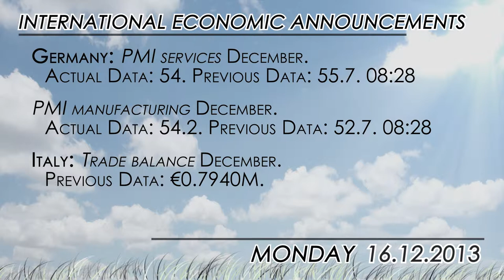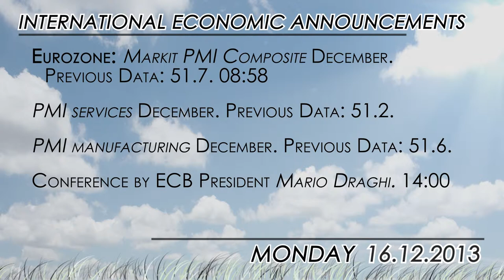What to watch today: German and French PMIs, Draghi conference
At the start of a busy week, the main releases will be French and German flash purchase manager indices (PMI).  Analysts will want to see whether the European recovery is gathering any momentum.

 Also important will be a speech by European Central Bank President Mario Draghi, who according to analysts at Danske Bank may be under a bit of pressure due to a stronger euro, low inflation, and disappointing hard data points to the need for further measures.

In the United States, the Empire manufacturing survey and industrial production data will be two important releases.

However, the week ahead will be conditioned by a highly important Federal Reserve monetary policy meeting that will decide whether the central bank will wind down its monthly asset purchase program.  The decision will be known on Wednesday at 19:00 GMT.

According to Craig Elham, Market Analyst for Alpari UK, the only question is how much attention will investors give all these economic releases. "It wouldn't be unusual for investors to pretty much ignore the data and instead focus solely on the Fed decision," he said.